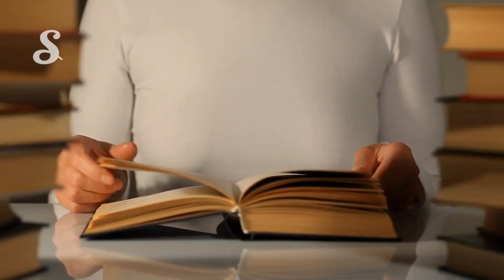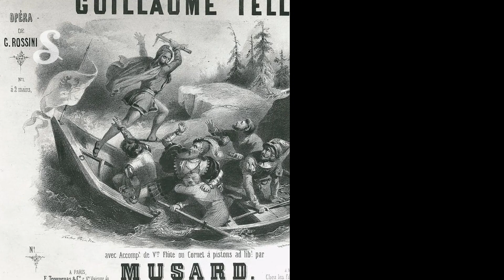Guglielmo Tell: storia e leggenda dell'eroe nazionale svizzero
Chi era Guglielmo Tell e perché è considerato dagli svizzeri un eroe nazionale. La leggenda della sua ribellione e della nascita dell'indipendenza svizzera